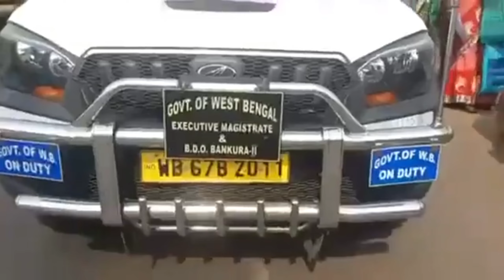शिष्टम से हारा व्यक्ति ये अपनाया अनुखा तरीका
@uttara999 राशनकार्ड में दत्ता की जगह कुत्ता लिखने पर इस व्यक्ति ने अपनाया अनोखा तरीका